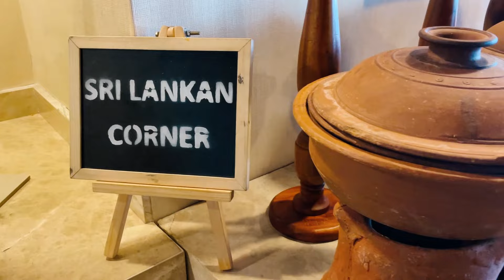Marino Beach Hotel Colombo | Weekend Lunch Buffet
Enjoy an indulgent weekend lunch buffet at Marino Beach Hotel, where you will find delicious flavors and a nice-looking sea view. You can have mouthwatering dishes and a blend of Sri Lanka specialties and international favorites. Whether you’re a seafood lover, meat lover, or dessert lover this buffet has something to satisfy every palate. Relax in their spacious dining space looking at the sparkling ocean, making your dining experience truly unforgettable. Don't miss out on this perfect combination of global cuisine and a serene sea view at Marino Beach Hotel's weekend lunch buffet!